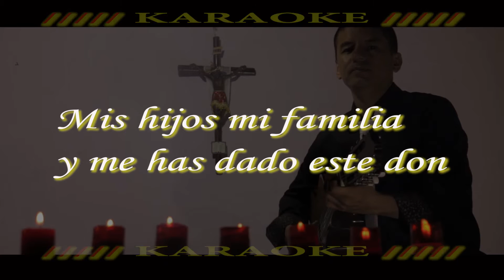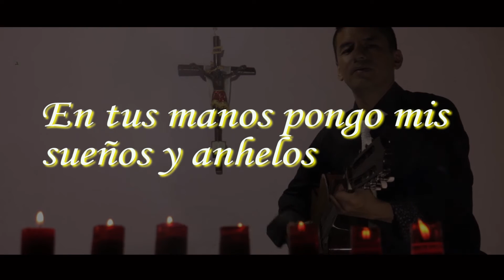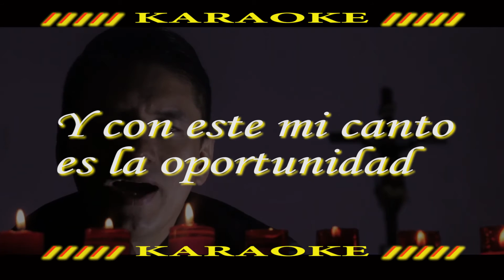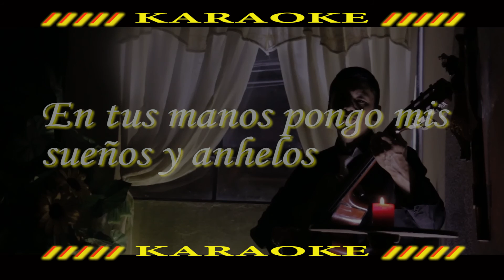Colon Pantoja - Gracias Señor (KARAOKE)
Escucha los éxitos de Colón Pantoja como "Gracias Señor " lo mejor de la música popular, tropical, para bailar gozar y dedicar.